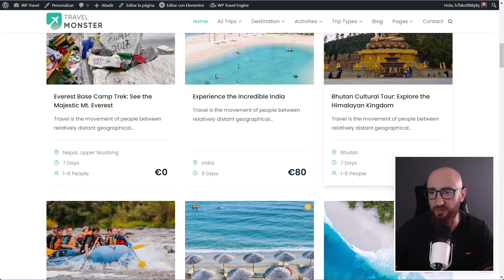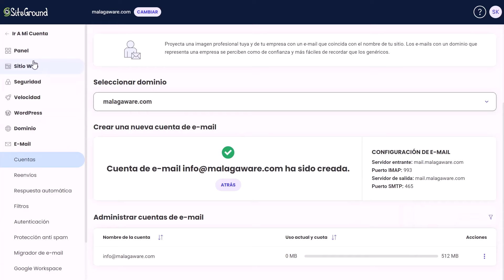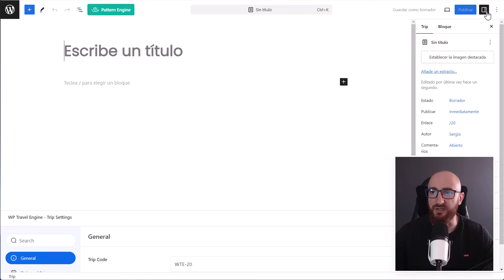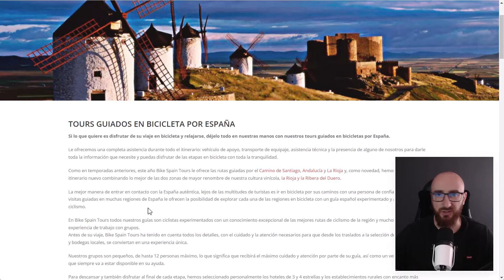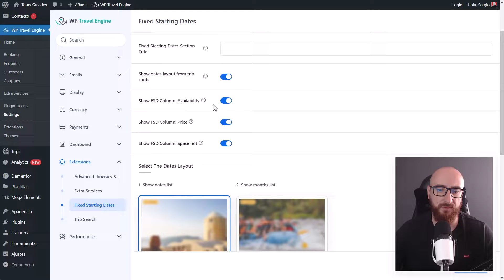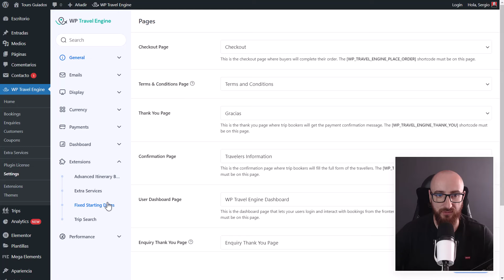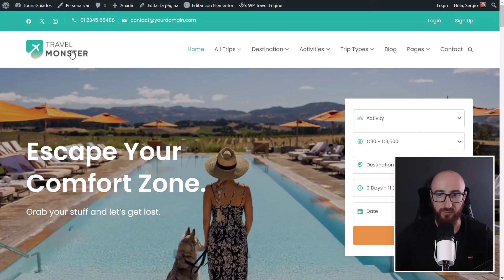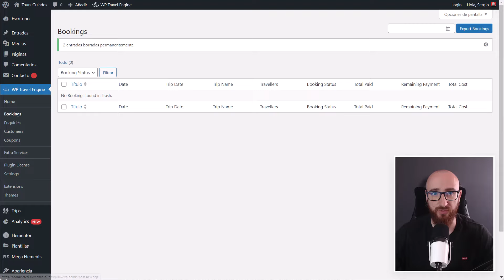Crea tu Web de Reservas de Viajes y Tours con WordPress | Desde cero 2024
Crea tu web de reserva de viajes y tours con el plugin WP Travel Engine:

▬ Menciones en el vídeo ▬▬▬▬▬▬▬▬▬

El plugin WP Travel Engine facilita la creación de sitios web para viajes y excursiones con herramientas intuitivas y fáciles de manejar. No es necesario tener conocimientos técnicos para diseñar y vender paquetes turísticos atractivos en solo minutos. Desde viajes de varios días hasta excursiones de un solo día, puedes crear una amplia gama de itinerarios personalizados. Su práctico creador de itinerarios te permite planificar cada detalle, mientras que el sistema integrado de reservas gestiona pagos y reservas al instante. Además, sus opciones de traducción te ayudarán a expandir tu sitio web a nivel global, atrayendo a un público diverso de viajeros.

☑️ Cloudways | cupón: sergioks

00:00 Introducción web de Viajes
03:45 Hosting por menos de 50€
06:50 instalación de WordPress
10:40 Ajustes iniciales de WordPress
14:40 Instalación e importación de la web Demo
22:09 Revisión y Addons WP Travel Engine
24:42 Addons necesarios
25:43 Precios WP Travel Engine
26:40 Ejemplo Web Real
28:09 Ajustes plugin WP Travel
36:38 Añadir destinos y actividades
39:47 Creación de la ficha de viaje
53:00 Modificar el filtro de viajes
54:55 Modificar el diseño de la web
59:06 Modificar menú de navegación
1:00:15 Prueba de reserva
1:01:58 Traducir textos en inglés